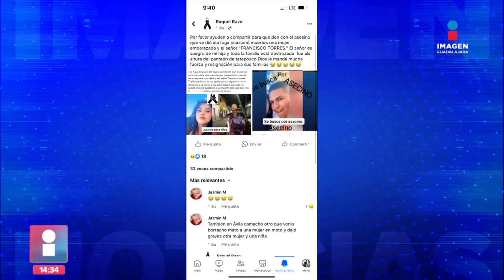Le dan el último adiós a Don Francisco, atropellado cruelmente en Tateposco | Imagen GDL con Fabiola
Le dan el último adiós a Don Francisco Torres, hombre que fue atropellado trágicamente, por un hombre que conducía en supuesto estado de ebriedad, en la carretera libre a Zapotlanejo.